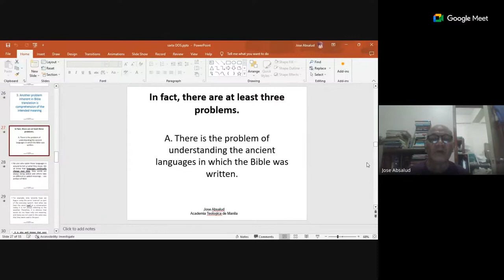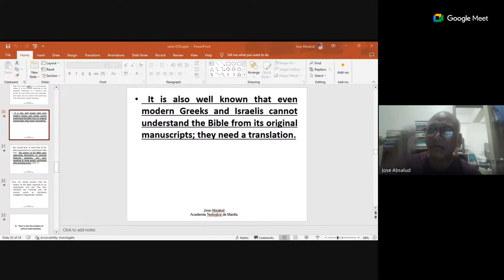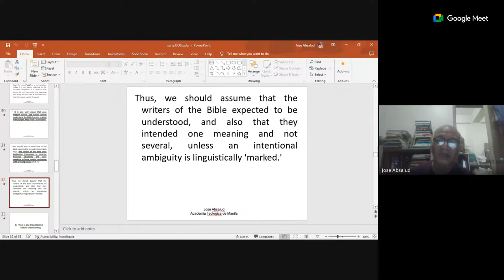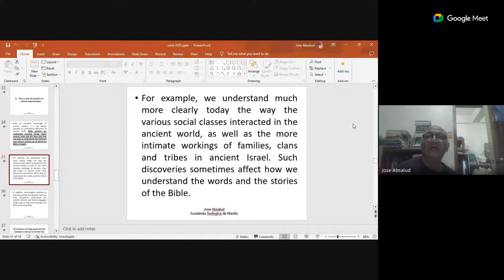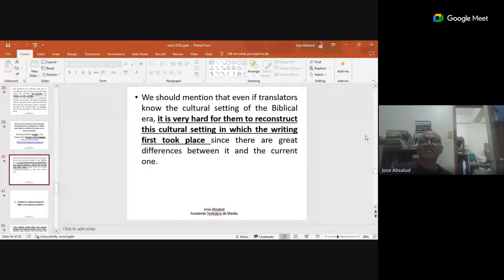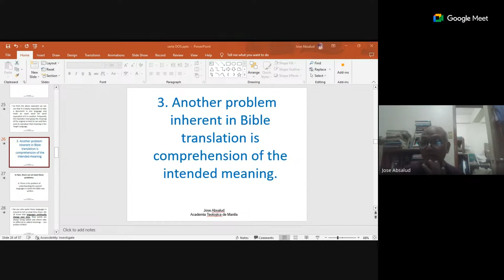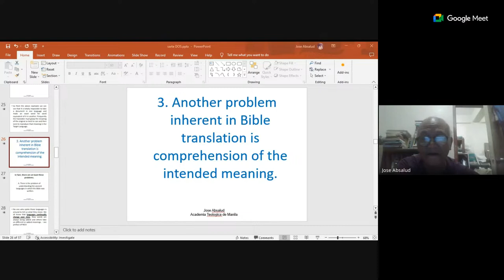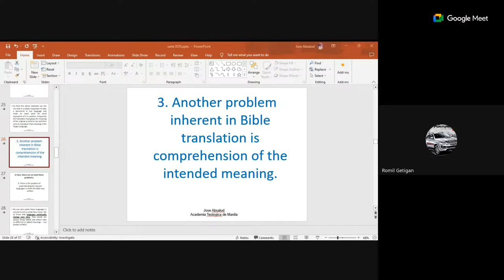PROBLEM IN TRANSLATION